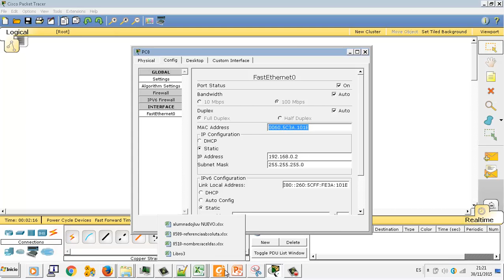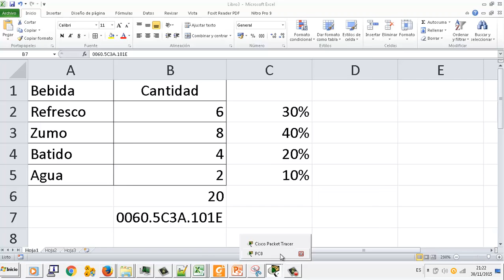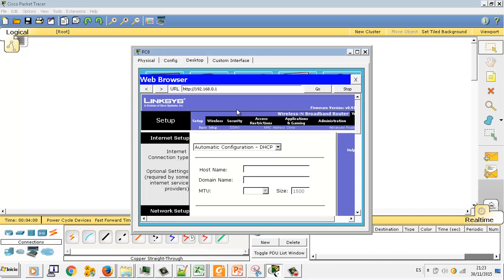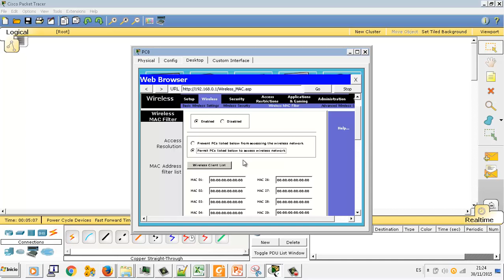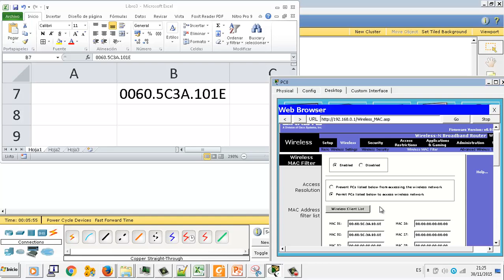0408 Cisco Packet Tracer Filtrado MAC IMRTD FPB2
0408 Cisco Packet Tracer Filtrado MAC IMRTD FPB2